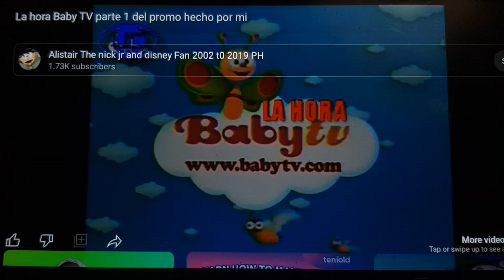La hora Baby TV parte 1 del promo hecho por mi